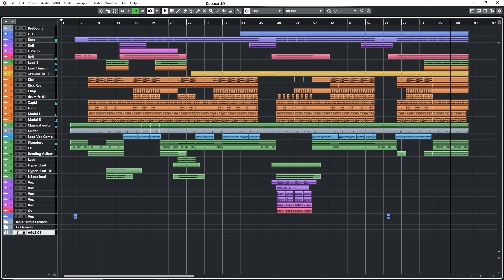THE MINIMAL PROJECT OF NMP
NMP मा कुनै पनि अनलाइ कोर्स सुरु गर्न मा जानुहोस र Register गर्नुहोस । हामी तपाइले पढ्न चाहनुभएको कोर्सको Fee Structure को जानकारी संगै Access Unlock गरिदिने छौ र तपाइले तत्कालै कोर्स सुरु गर्न सक्नु हुनेछ । धन्यवाद

OUR COURSES
1. Music Theory/Composition.
2. Music Programming/Arrangement.
3. Mixing/Mastering.
4. Digital Film Making.
5. Individual Instruments.
5. Vocal.
Putalisadak,Kathmandu